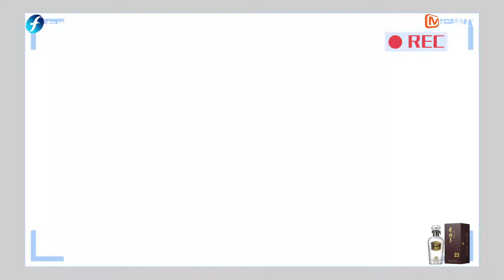何雯娜上蹦床“失败”惹爆笑 冠军们展现蹦床游戏的正确打开方式《跟着冠军去滑雪》Go Skiing With Champions EP4丨MangoTV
抱团梦幻联动，共赴冰雪之约！下载芒果TV国际APP 或【加入MangoTV VIP】 ，更多爆款内容第一时间抢先看，精彩配音、多语言字幕等你来pick！PC用户可登陆芒果TV国际官网 1月12日起《跟着冠军去滑雪》每周三晚21点，一起向暖冬进发！

【节目简介】各领域的冠军汇聚冰雪世界的神秘小屋，以冠军的视角解读不一样的冰雪项目，向着冲击“新领域”冠军一起前进，成为冬奥冰雪助力团，参与冬奥！